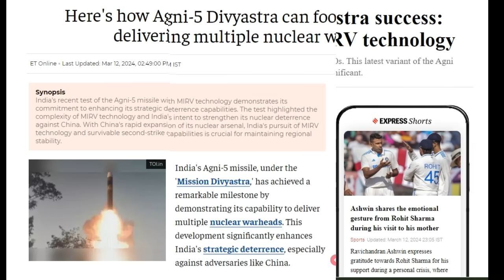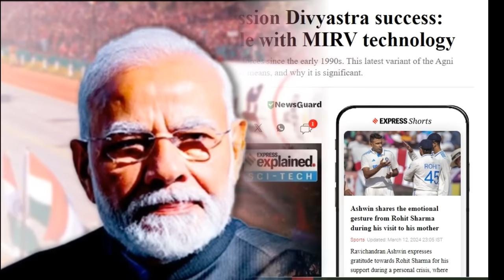അഗ്നി 5 MIRV ലോകം ഭയക്കുന്ന മാരക ആയുധം!!! Agni 5 is most powerful missile